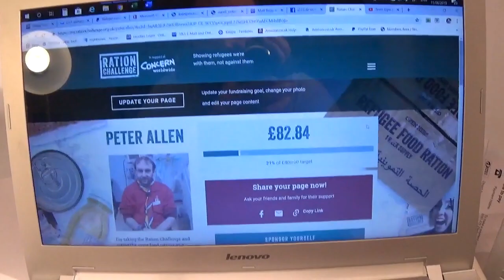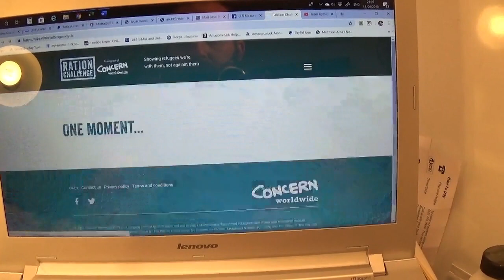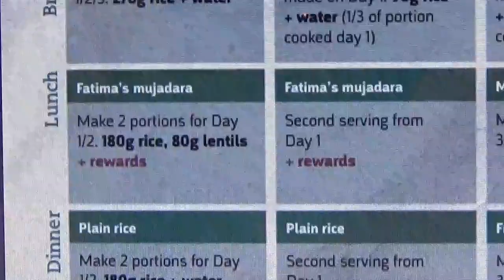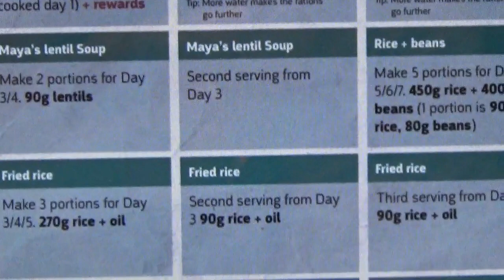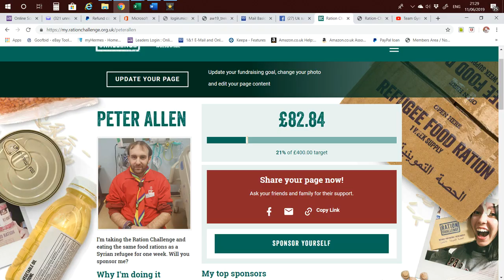Syrian Ration Challenge Intro for Concern Worldwide Cry for Help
This is a plee for help to support my Ration Challenge in gaining much needed funds and supplies for the families trapped in Syrian Refugee Camps.

If you are able to help in anyway 50p to £50, it all helps!

Pete